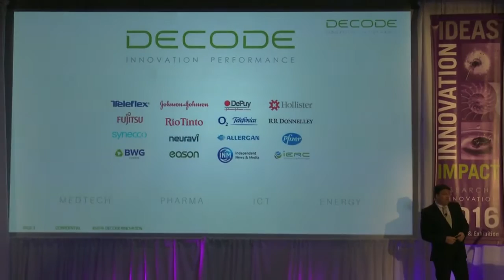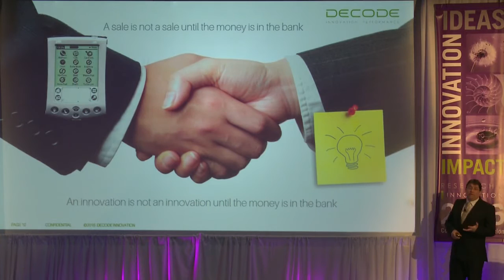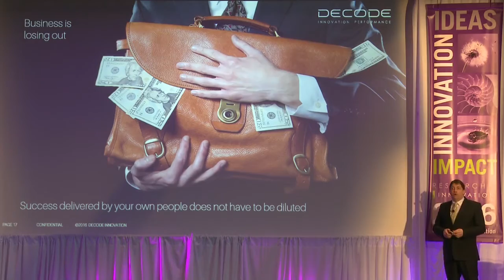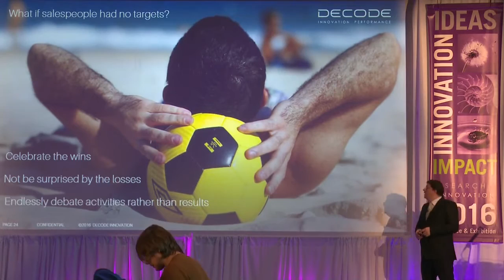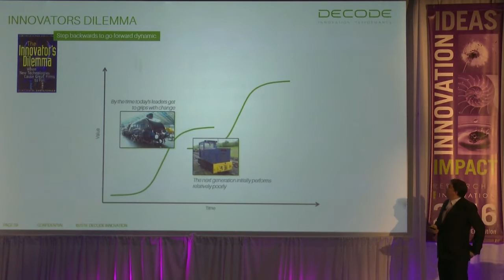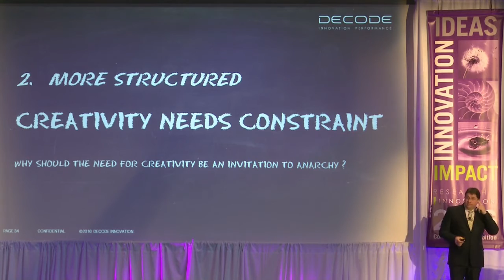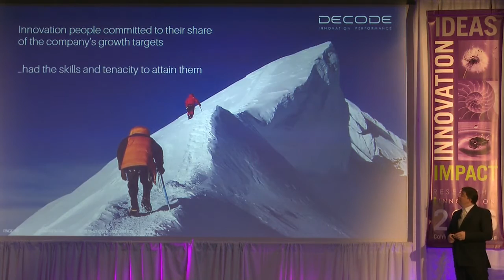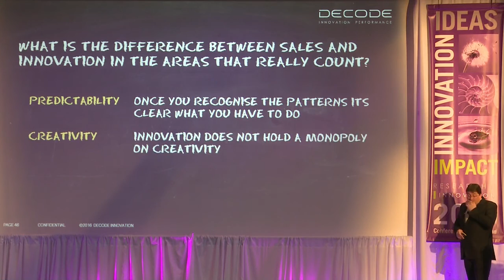Damian Costello - Decode Innovation | Main Stage | Research & Innovation Conference 2016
Damian Costello - Managing Partner, Decode Innovation